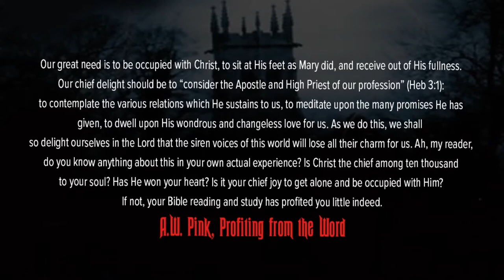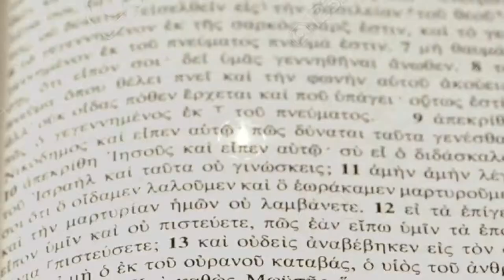“Black and White.” So What? w/Chris Dorman and Don Waite.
We tend to look at life through our own narrow perspective, and everything is black and white; one either sees things our way or they are wrong, and we rarely ( if ever) stop to consider whether what we are doing is actually what God wants for us. What should frame and inform our perspective?